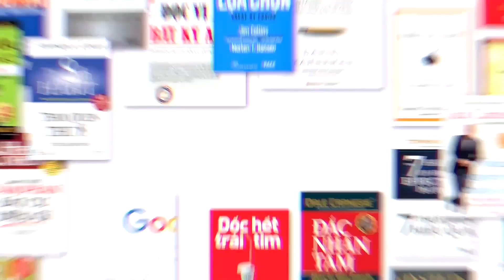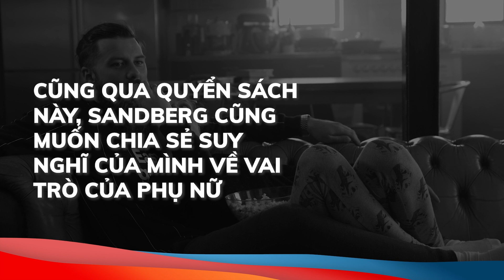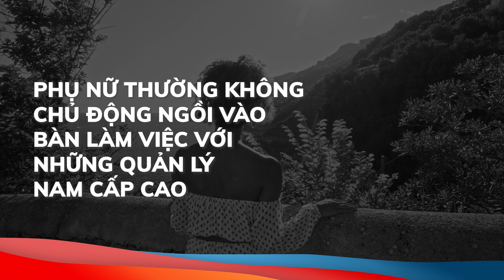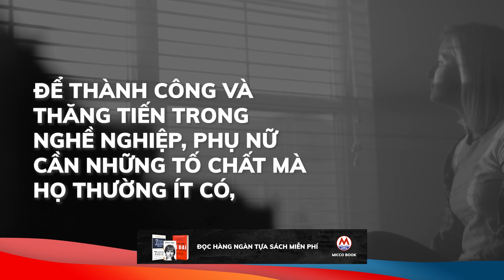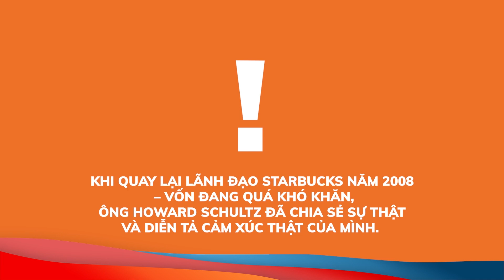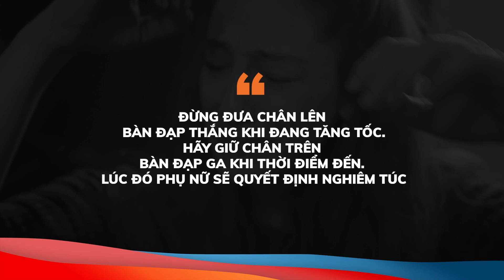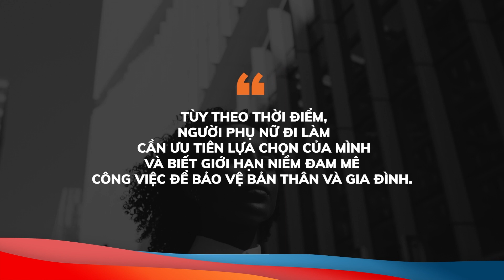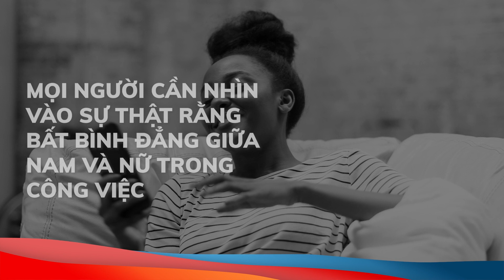Tóm tắt sách “DẤN THÂN” - Sheryl Sandberg | MICCO Bookee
Thông qua quyển sách này, Sheryl Sandberg chia sẻ cuộc đời mình, những vươn lên cùng với thành công, để qua đó nhằm kêu gọi và truyền cảm hứng cho phụ nữ. Theo đó, phụ nữ hãy dám dấn thân, dám ngồi vào bàn để cùng tranh luận, trao đổi và theo đuổi ước mơ của cuộc đời mình. Cũng qua quyển sách này, Sandberg cũng muốn chia sẻ suy nghĩ của mình về vai trò của phụ nữ và quá trình bình đẳng giới để mọi tầng lớp trong xã hội, đặc biệt là nam giới, cùng chia sẻ để hướng tới một xã hội bình đẳng hơn.
Bạn sẽ khám phá ra:
- Sự nhìn nhận khắc nghiệt của xã hội về phụ nữ thành công và những tố chất cần thiết để phụ nữ thăng tiến hơn trong sự nghiệp;
- Không ai có thể cáng đáng hết mọi việc vậy nên người phụ nữ cần ưu tiên lựa chọn của mình và biết giới hạn niềm đam mê công việc để bảo vệ bản thân và gia đình;
- Một người bạn đời đúng nghĩa là người tôn trọng bình quyền nam nữ và chia sẻ trách nhiệm gia đình.